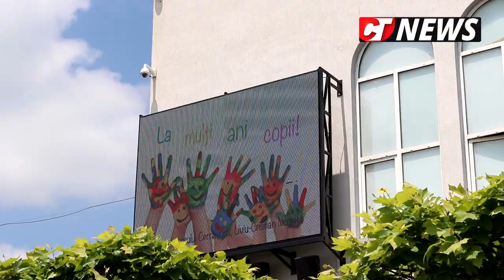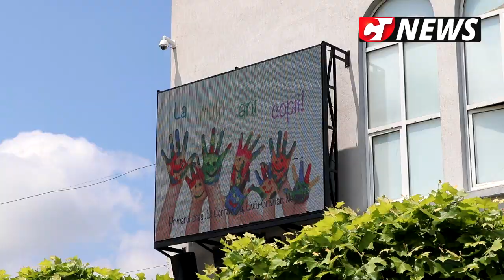CTnews.ro |Primăria Cernavodă a organizat o serie de activități pentru Ziua Copilului